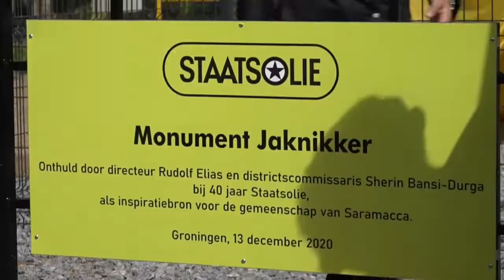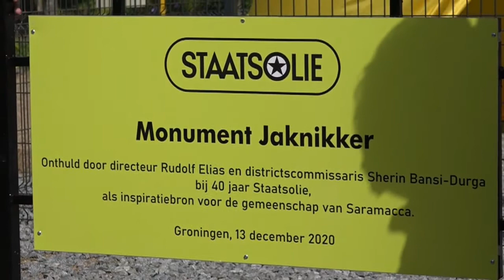14 12 2020 Staatsolie heeft jaknikker monument onthuld